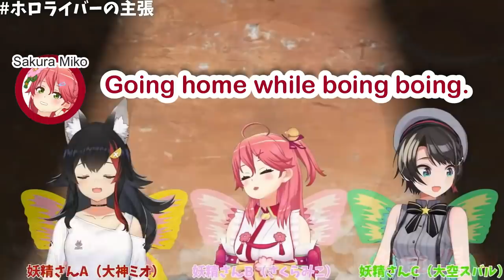[Eng Sub] Aqua insists on her breasts to her dad [Hololive]